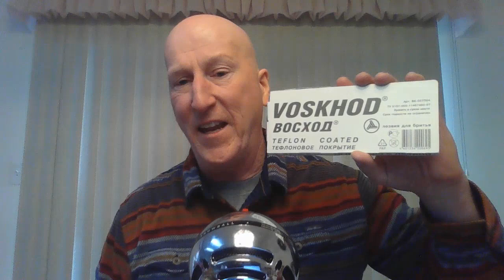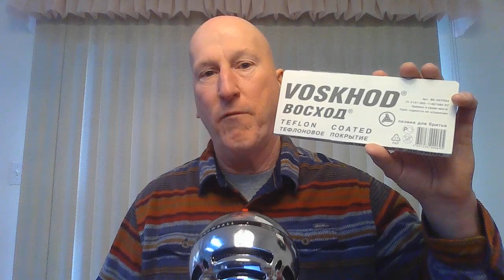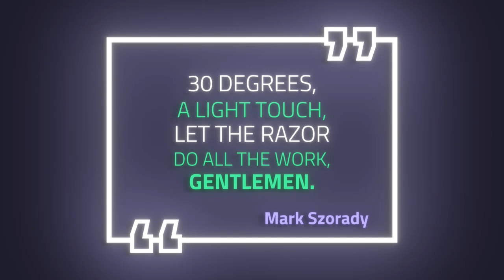01 18 2021 Monday Morning Mailbag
Monday Morning mailbag for January 18, 2021.

Topics:
Refill - 02:53
New to the Wet Shave - 05:59
How do you get your head to look so good? -  14:44
Stetson correction - 22:23
Counting the number of uses of a razor blade - 25:47
Tip five must have adjustable razors - 30:00
Last Laugh - 41:49

Merkur FUTUR Adjustable Safety Razor, Chrome Finish, MK-701001

Merkur Razor Adjustable Futur Brushed Chrome Safety Razor, MK-700002

Merkur Adjustable Futur Safety Razor Gold Plated 702

VIKINGS BLADE:
Swedish Steel Replacement Razor Blades, 50 Count

Swedish Steel Replacement Razor Blades, 50 Count, Semi-Aggressive (Cayenne Hot)

The Chieftain Safety Razor (Odin Limited Edition)

The Chieftain '5 BC' Double Edge Safety Razor, Ancient Dust & Vintage Bronze (Brass, Neutrally Aggressive)

the Chieftain JR Double Edge Safety Razor (Slim & Mild)

The Vulcan Safety Razor + 5 Swedish Platinum Super Blades + Carry Case

The Emperor Adjustable Safety Razor, AUGUSTUS Edition (Vintage Bronze & Cognac)

The Emperor Adjustable Safety Razor, MEIJI Edition (Vintage Bronze & Raven Black)

The Crusader Adjustable Safety Razor, RAGNARR Edition V2 (Vintage Bronze & Obsidian Black)

CaD Artisan Shaving Soap & Aftershave Bundle Deal - Ultra Premium CK-6 Formula - 5 Oz

CaD Star Jelly Aftershave ~ A Whole New Species of Aftershave - Mentholated

The Ascension SELECT Twist-Adjustable Double Open Comb Safety Razor | Flare Tip Series | 316L Stainless Steel Handle

Color Flare Tips for The Ascension SELECT Safety Razor | Flare Tip Series | 316L Stainless Steel

The Ascension Twist-Adjustable Double Open Comb Safety Razor - CNC Machined | 316L Stainless Steel

Diver Down Artisan Shaving Soap & Aftershave Bundle Deal | Ultra Premium CK-6 Formula | Homage to the Original Seaforth Spiced!

Alum Block Dry Dock System | with or without 3.65 Oz Alum Block [103 Grams]

CUBE 2.0 | 8oz Preshave Soap - New & Improved! Now a 1/2 Lb of EPIC SLICK! Expand Your Limits!

Future Fiction Artisan Shave Soap - Ultra Premium Formula CK-6 - 5 Ounces of EPIC!

Future Fiction Artisan Shave Soap & Aftershave/Cologne Bundle Deal - Ultra Premium Formula CK-6 | 5 oz

Clubguy Artisan Shaving Soap & Aftershave & Cologne Bundle Deal! - Ultra Premium Formula CK-6 | 5 oz

Clubguy Artisan Shaving Soap (original formula) & Aftershave & Cologne - Bundle Deal! Tribute to the king of aftershaves!

The Peregrino - 24mm Roswell (grey) Hybrid Synth Brush - Retro Shave Tech!

The Solar Flare - 24mm Nexus Hybrid Synth Brush - Retro Shave Tech!